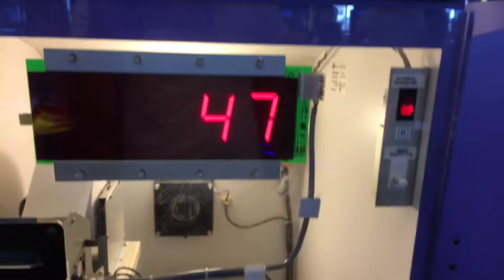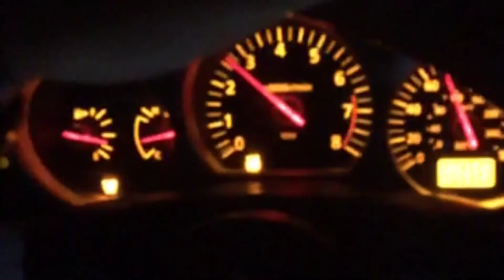My baby and me